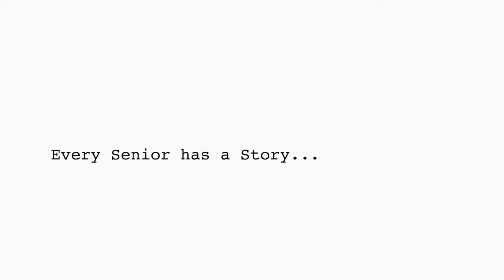Milt Fine: Eight over 80 Video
Milt Fine was one of the JAA's 2013 Eight over 80 honorees. We are so lucky that we had the honor of honoring him!

Videos done by Josh Franzos.